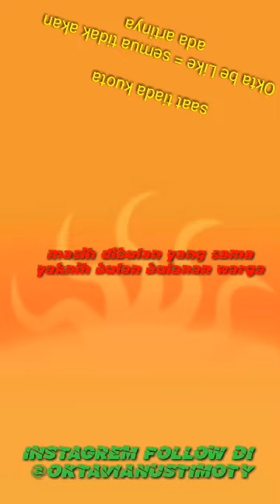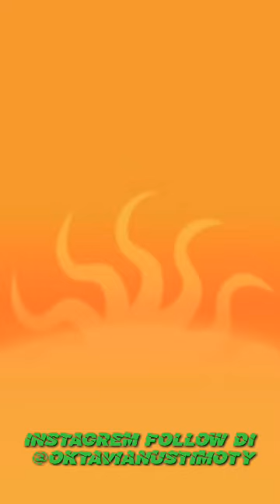knp bnyk yg mau dipanggil nama aja lngsyng